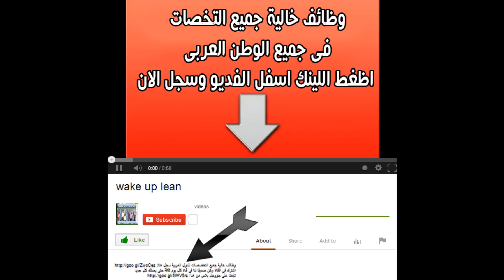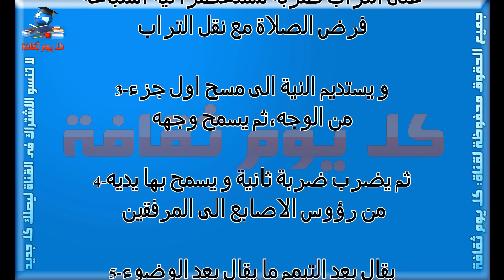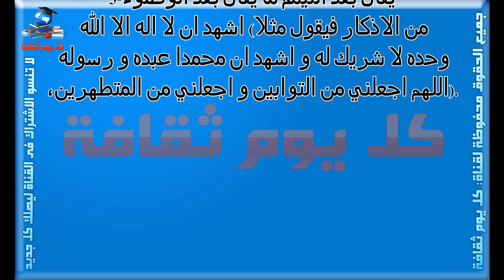كيفية التيمم كيفية التيمم للصلاة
كيفية التيمم
كيفية التيمم للصلاة
تيمم
 التيمم للصلاة
للصلاة
صلاة